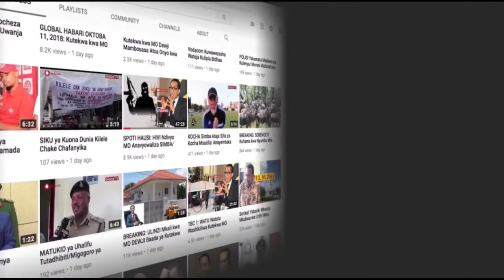HUU Hapa Mkakati wa Mabadiliko ya Waislamu Geita!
Baraza Kuu La Waislamu Tanzania(Bakwata) Mkoa Wa Geita

Baraza la Waislamu (BAKWATA) Mkoani Mwanza Linatarajiwa Kuanza Ujenzi Wa  Jengo La Ghorofa Nne Litakalogharimu Zaidi Ya Billioni tatu , Ambapo Litakuwa Na Msikiti, Maduka Zaidi Ya Miamoja Kumbi Za Mikutano Na Nyumba Za Kulala Wageni.

Akizungumza wakati wa kikao na watendaji wa BAKWATA Mkoani wa Geita, Mwenyekiti wa Baraza hilo Mkoani humo, Alhaji Said Karidushi, amesema  kuanzishwa kwa miradi hiyo kutafungua mwanya mkubwa wa kuwasaidia watu mbali mbali hususani kwenye sekta ya afya na Elimu.

Aidha Bakwata Mkoani humo linatarajia Kujenga Chuo Cha Mafunzo Kitakachokuwa Kinahudumia Watu Wa Dini Zote.

Jiunge na Familia ya Global TV Upande Mtandao wa Mafanikio

Bofya hapa kujiunga na familia ya Global TV Club